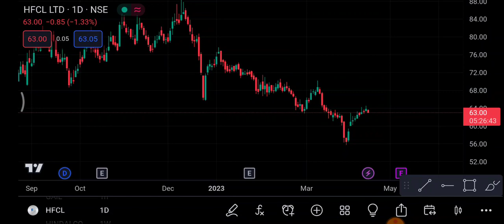HFCL Share 18 April | Hfcl Share latest news | Hfcl Share price today news